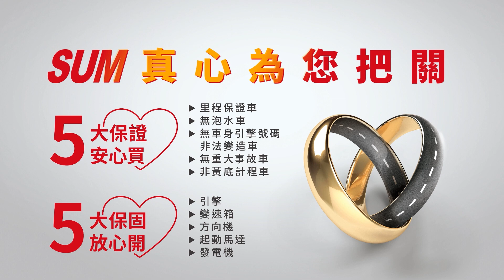【SUM中古車】NISSAN LIVINA 2015｜最頂規 LIVINA 1.6 旗艦版‧自用跑29000公里‧免鑰匙‧恆溫空調.超綿內裝 新北市 金豪華汽車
車商資訊：SUM金豪華汽車 黃啓榮 先生
車輛資訊：NISSAN LIVINA 2015
車輛售價：29.8萬
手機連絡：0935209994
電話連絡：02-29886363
LINE：jg-car
車輛所在：新北市三重區重陽路三段2號